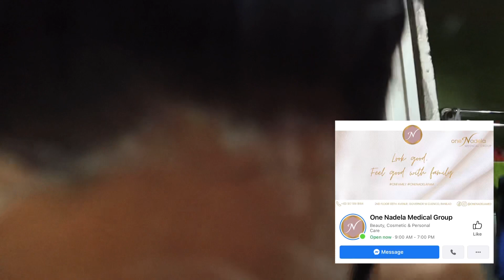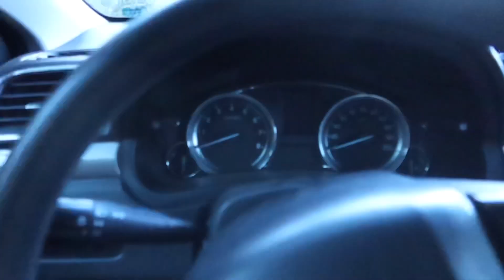A DAY IN MY LIFE IN BUKIDNON + two trees climb! Merong hindi naligo!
TIKTOK: JAMES UCAT on IG

special thanks sa director ng video na to: JENNY LERAMIE (LAB YOU)